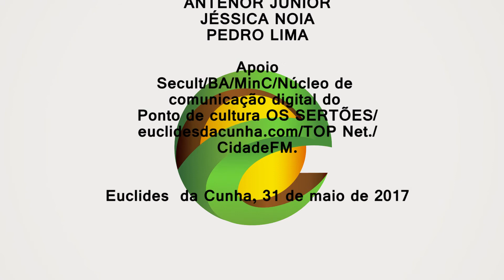7ª Supercopa Rural de Futebol Amador fez a festa no interior de Euclides.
A 2ª e 3ª rodada da 7ª Supercopa Rural de Futebol Amador, que aconteceu no último final de semana, no interior do município de Euclides da Cunha, obteve uma excelente participação de público. Confira a reportagem.